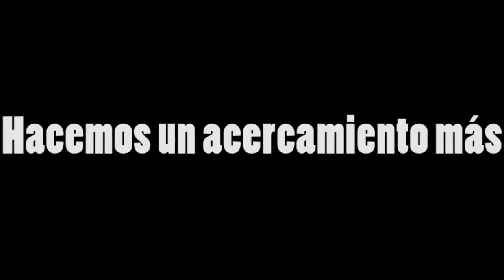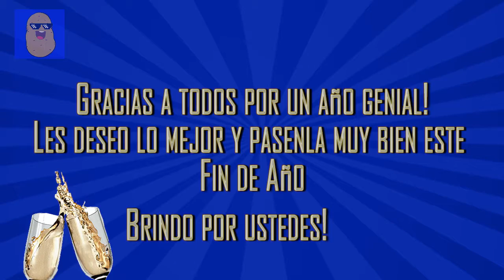CORRE, TIRA, REPITE, FIN DE AÑO | BEN AND ED Español | Parte 2 + LINK DE DESCARGA.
►Ben and Ed es un juego de plataformas muy extraño donde tenemos que pasar obstáculos para que Ed el zombie rescate a su amigo Ben del malo de turno! :D tipico no!
COMO DESCARGAR, aca abajo.